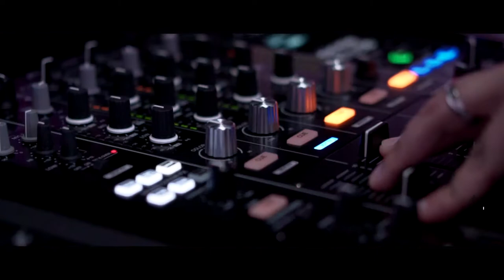DJ Anthony Carollo - Armature Works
Vincent and Alessandra get married at Armature Works, in Tampa Florida.